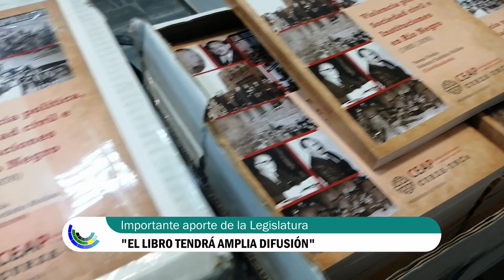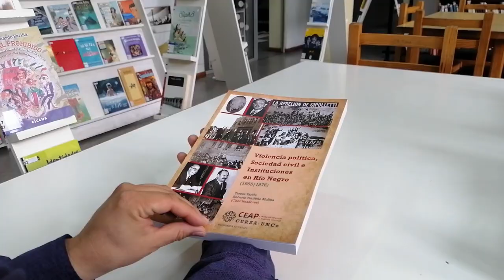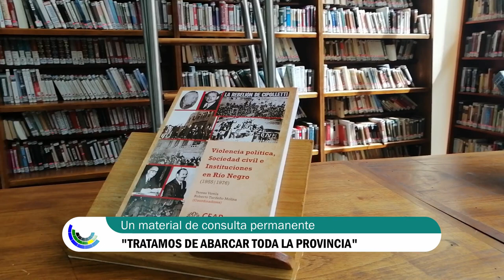Palmieri entregó copias del libro "Violencia política, sociedad civil e instituciones en Río Negro"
El vicegobernador Alejandro Palmieri entregó hoy 50 copias del libro “Violencia política, sociedad civil e instituciones en Río Negro (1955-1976)", trabajo realizado desde el Centro de Estudios y Análisis Político del del Curza -UNCO.
Se trata de una investigación que reunió a profesionales de diversas disciplinas cuyas conclusiones se presentan en esta publicación.
Los ejemplares fueron recibidos por Teresa Varela y Roberto Tarifeño, quienes compilaron el material, y por Ytatí Valle, del Centro de Estudios y Análisis Político del Curza.